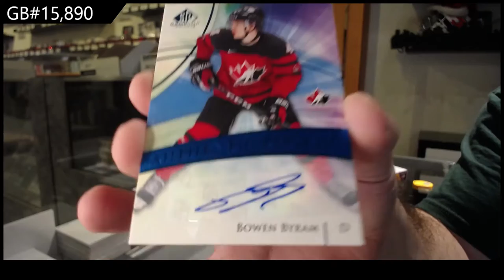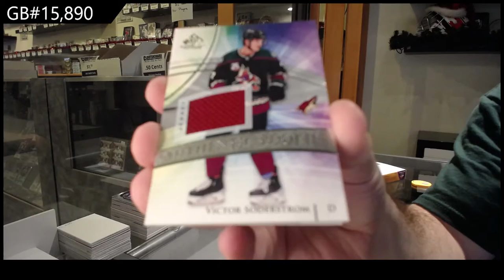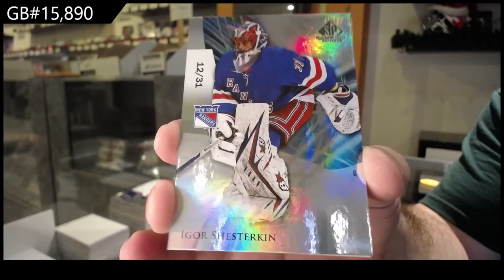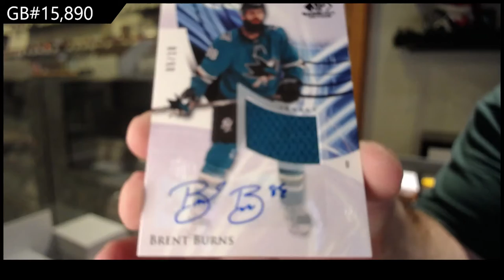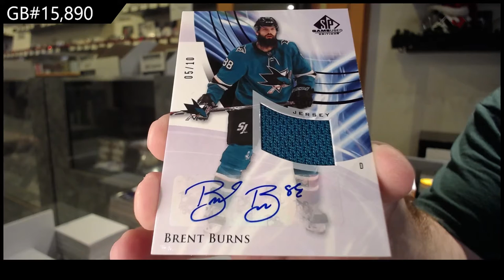20-21 Upper Deck SP Game Used Hockey 3 Box Break - C&C GB #15,890